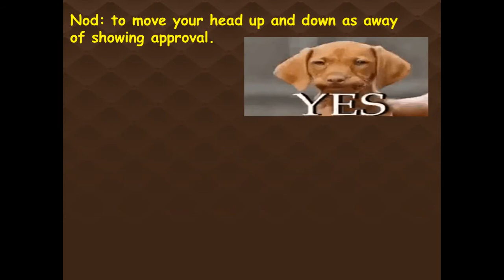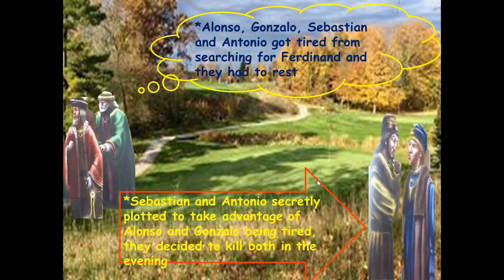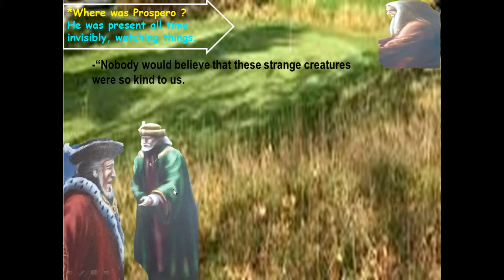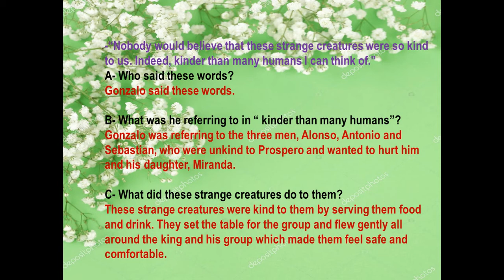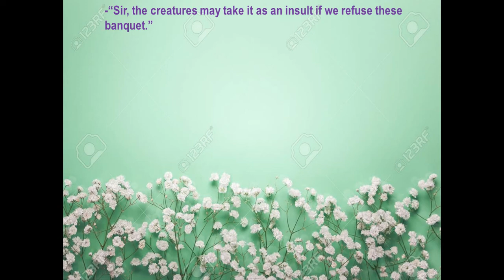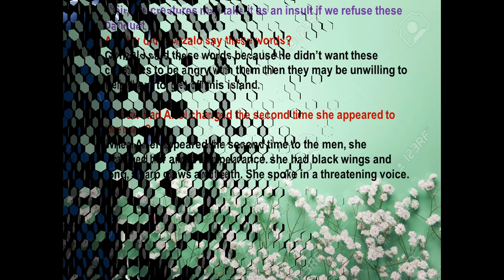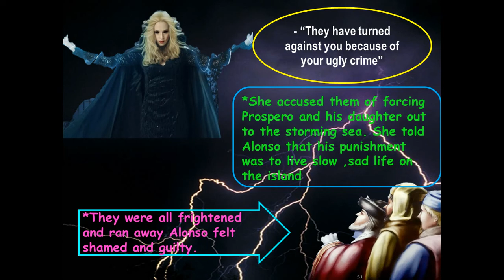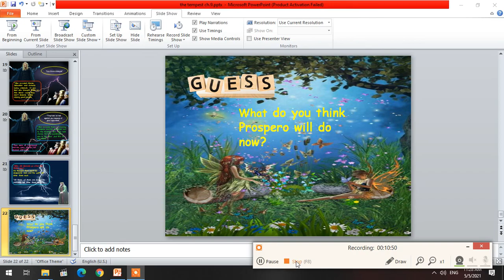The tempest ch 9